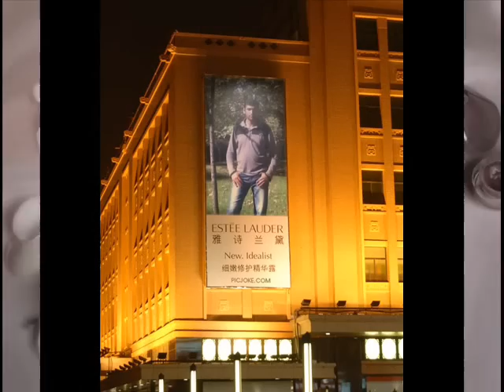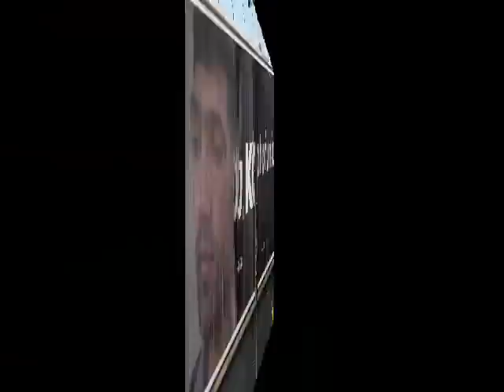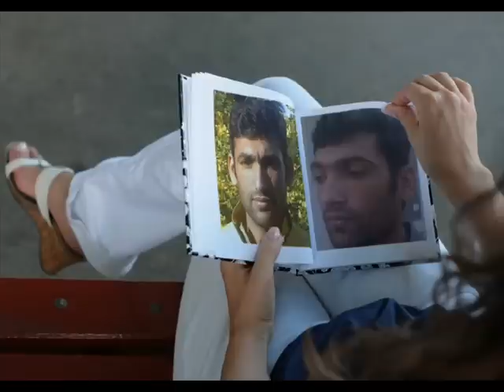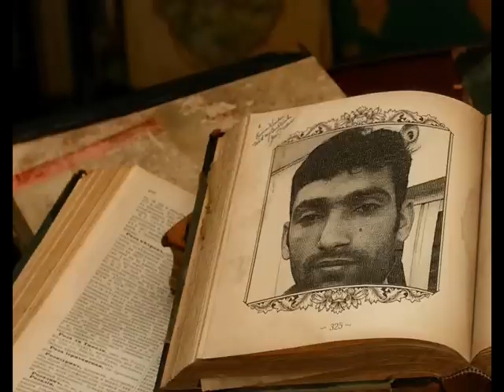CH NABEEL (GOTRIALA)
GOTRIALA